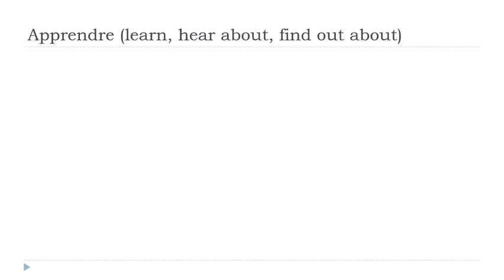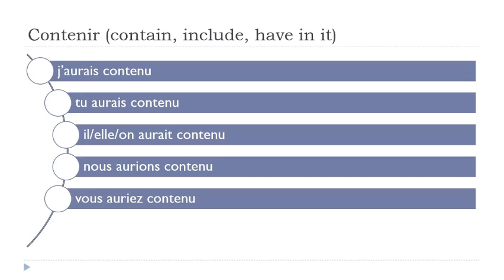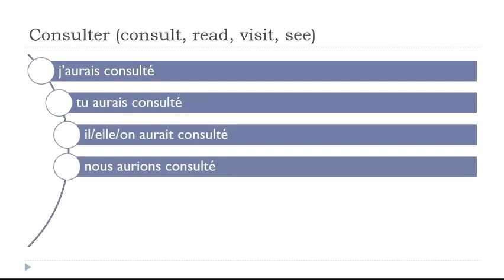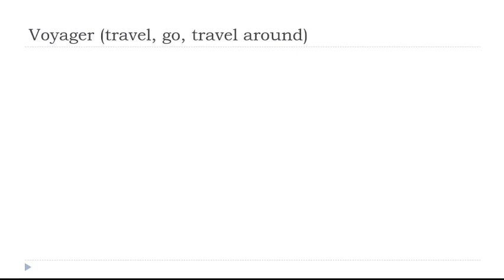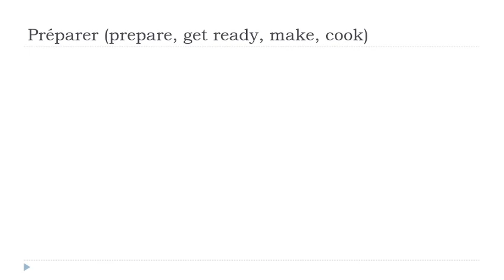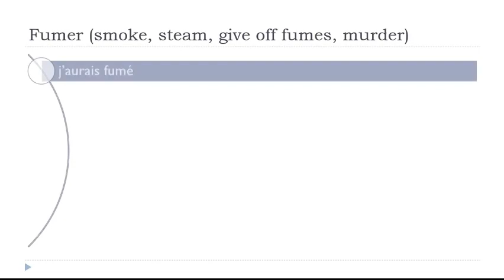Impara il francese I Coniugazione I Conditionnel Passé # 86